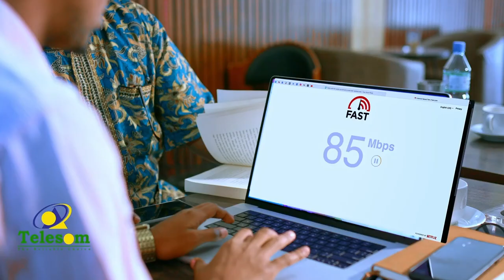"Dawadii farxadda ayaan hayaa iyo qisada ninkii hooyadii xasuustayna " Maxamed Xasan Cali WAJI..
"Dawadii farxadda ayaan hayaa iyo qisada ninkii hooyadii xasuustayna waan idinka sheekaynayaa" Maxamed Xasan Cali WAJI.